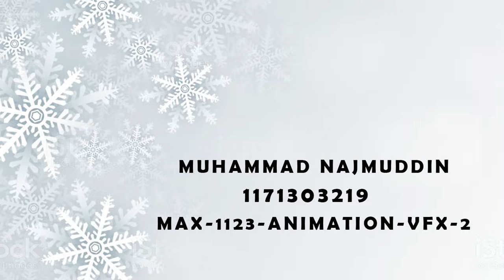BAD BEARD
Santa Claus is a having bad day to trim his beard on Christmas.